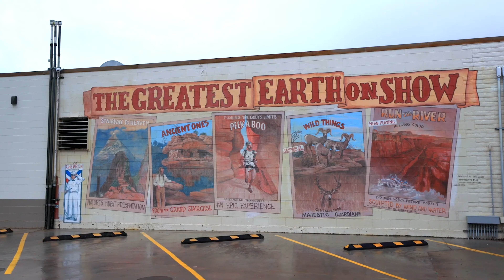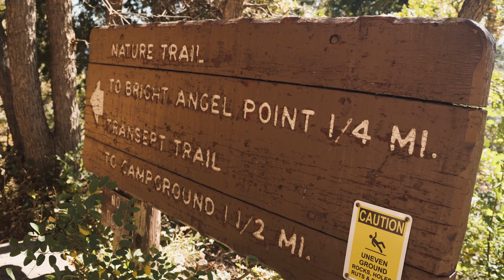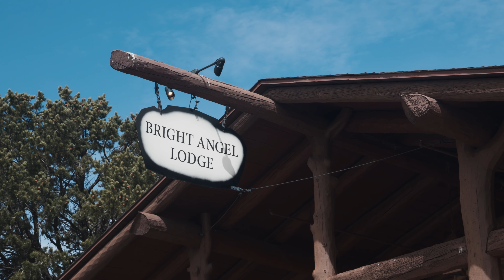Las Vegas to Grand Canyon Epic 7-Days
Today I'm servin' up an 7-Day Grand Canyon / Las Vegas Loop, a whirlwind adventure that'll leave you breathless and your buddies green with envy.

Of course, we start in the dazzling lights of Las Vegas. While Sin City might not be my cup of sarsaparilla, enjoy it while you can. Play conservatively and save some coin for the real adventure ahead.

Day 1: Head to St. George, Utah. This gem is just 1 hour and 45 minutes from Vegas. Soak in the charm of downtown, explore Sand Hollow or Snow Canyon, and catch a show at Tuacahn Amphitheatre.

Day 2: Zion National Park. Arrive early to avoid the crowds. Hike Angels Landing (permits needed) or wade through The Narrows. Zion is a natural wonder that'll leave you in awe.

Day 3: North Rim of the Grand Canyon. The views here are breathtaking. Check out Imperial Point, Cape Royal, and Bright Angel Point. If you can snag a cabin at the Grand Canyon Lodge, consider yourself lucky!

Day 4: Head to Page, Arizona. En route, don't miss Navajo Bridge and Lee's Ferry. In Page, marvel at the Glenn Canyon Dam, Lake Powell, Horseshoe Bend, and Antelope Canyon (book in advance).

Day 5: South Rim of the Grand Canyon. This side offers different views and hiking options. Don't miss Desert View, Lipan Point, Grand View, and the Grand Canyon Village. Staying within the park is ideal, but Tusayan, Williams, or Flagstaff are good alternatives.

Day 6: Explore the Hualapai Nation. Choose between rafting the Colorado River or visiting the Grand Canyon Skywalk. Both offer thrilling experiences.

Day 7: Rafting the Colorado River. Hualapai River Runners offer a one-day adventure through rapids and scenic trails. Alternatively, explore Grand Canyon West and the Skywalk.

As the dust settles on this epic 8-day journey, head back to Vegas with memories that'll last a lifetime. Check out grandcanyonposse.com for more travel tips and sign up for our newsletter. Until we meet again, happy trails!

CHAPTERS
2:09 Starting in Vegas
2:30 St. George, Utah
3:15 Zion National Park
4:29 Kanab, Utah
4:51 North Rim of Grand Canyon
5:54 Page, Arizona (Horseshoe Bend, Antelope Canyon)
8:53 South Rim of Grand Canyon
10:22 A day to Explore (Flagstaff, Williams, or Sedona)
12:17 Hualapai River Runners
13:04 Grand Canyon Skywalk
13:24 Hoover Dam
🤔Planning on visiting Grand Canyon?🤠
All stats, data, pricing, and anything else mentioned is always subject to change and is provided merely as an example at the time of this recording
If you use 'em and make a purchase, I might earn a buffalo nickle or two. But it won't cost ya extra. It's a way to support me and my channel. Much obliged, friend! 🤠🐴

This channel's all 'bout the Grand Canyon, offerin' y'all tips once you're in the Canyon with must-see stops, watering holes, and places to rest along the way.

Me and my trusty steed, Jackpot, were explorin' the Canyon back in the 1800s, fell into a time-warp, and somehow ended up in the 21st century!

To top it off, Jackpot's spirit somehow got trapped in a contraption they call a "Jeep."

Weird, but fictionally true...

Cutting to the chase - to make a buck, I started guiding folks through GC. One day it was suggested, "You should start a YouTube Channel!"

We got videos that essentially act as trail maps from Las Vegas, Phoenix, Flagstaff, and more!🏜️

😍 All you gotta do is watch and check out GrandCanyonPosse.com if you wanna rope yourself some deals on tours, beds, adventures, and the best grub around these parts. 🤠